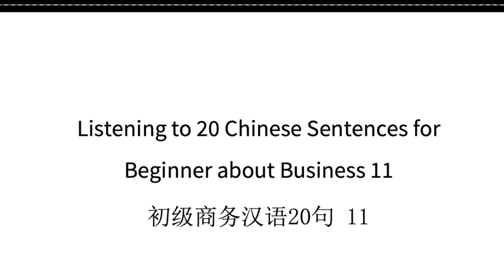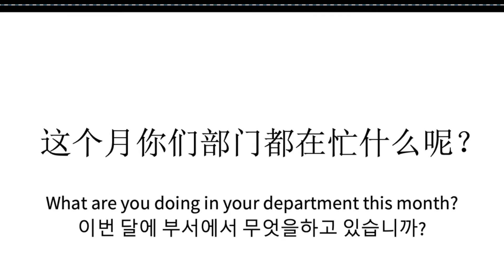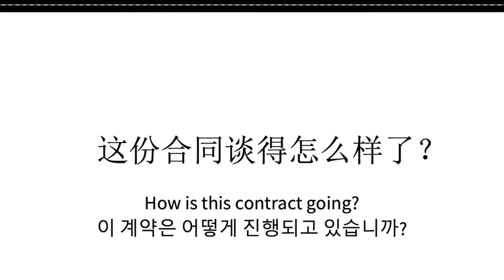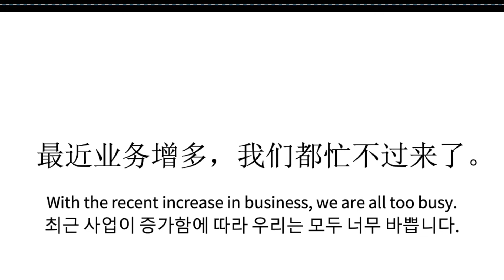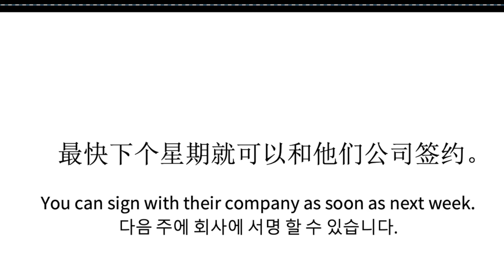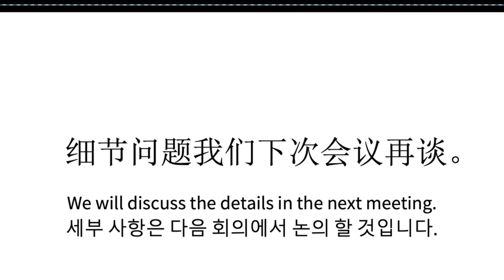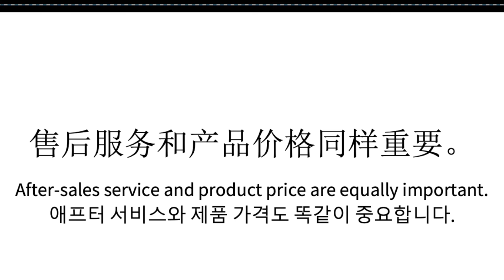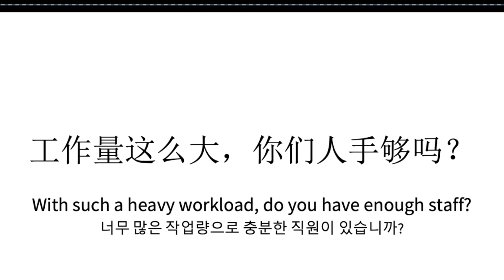Business Chinese11|Listening to 20 Chinese Sentences for Business Learners11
Videos in this week ( 28th Dec--2th Jan)

28th Dec:  Business Chinese9
29th Dec: Business Chinese 10
30th Dec: Business Chinese11
31th Dec: Business Chinese 12
1st Jan: HSK2 Part12
2nd Jan:HSK2 Part13
3rd Jan: Business Chinese 13